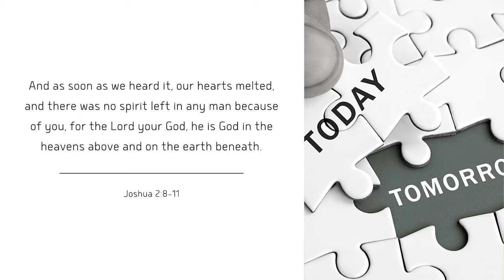"It matters" with Pastor JP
Pastor JP speaks from Joshua 2:8-11 and we pray you are blessed with this devotional.
Want to know more about us?